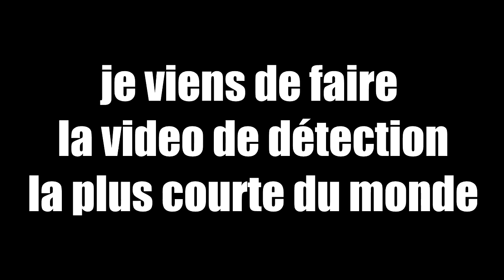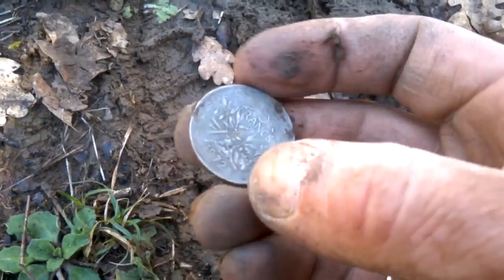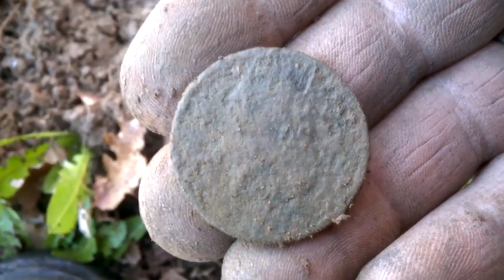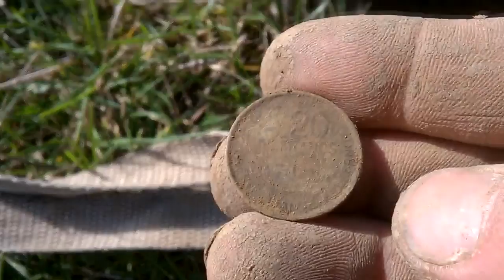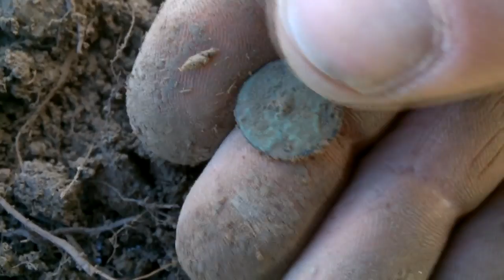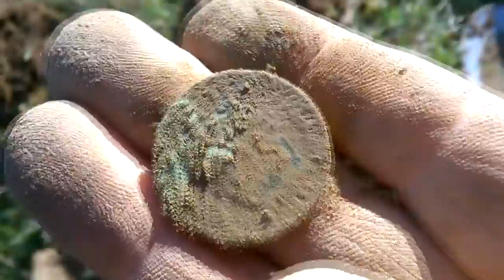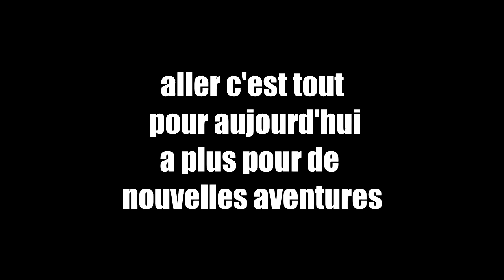le quotidien du détéctoriste n°28/29 (temps de merde)